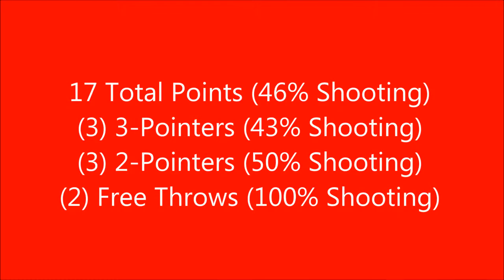Elena Brichacek Deerfield v. Lakes